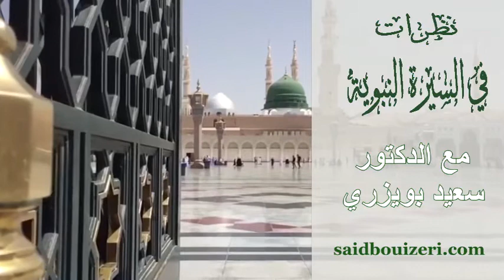د.سعيد بويزري - نظرات في السيرة النبوية - بدء الوحي - 2014/11/21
الدكتور سعيد بويزري - نظرات في السيرة النبوية - بدء الوحي - 2014/11/21